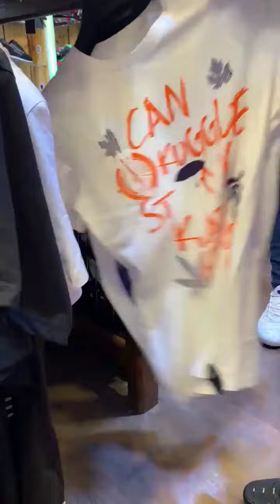تريكو أصلي و السومة باطل t shirt original solde djimka plus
خاوتنا رانا نفرغوا فالحانوت سما السوما راح تكون ارض ان شاء الله
تجدون عند Djimka Plus  جميع انواع الملابس

مرحبا بيكم خاوتنا في دويرة امام المركز الثقافي
السومة شابة او حنا السومة نقولوها
خاوتنا هذه هيا المفاجئة لي هدرنالكم عليها
كي نحطوها فالحانوت نقولولكم السومة الواعرة  تاعها استناونا ان شاء الله
مرحبا بيكم في دويرة
احسن محل لبيع ملابس الرجال في الجزائر
jimka plus